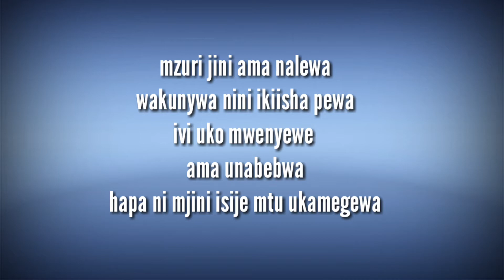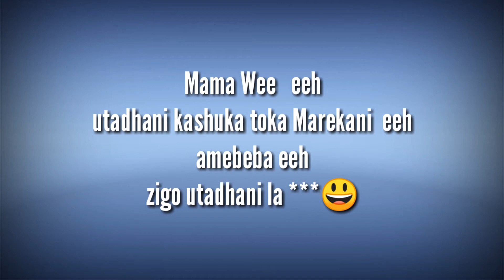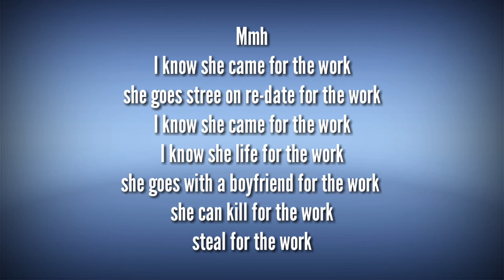Otile brown l Go Down (vedio lyrics)